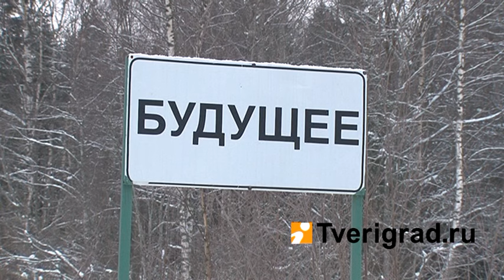Репортаж из Будущего. Часть 1. Казаки